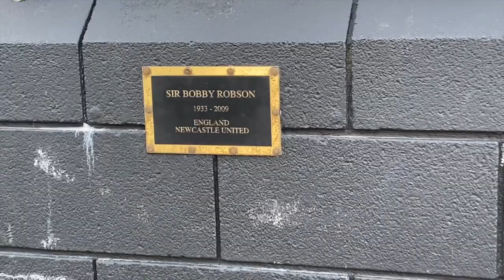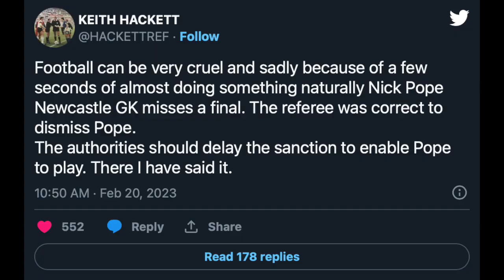NEWCASTLE UNITED / Geordieland 1892 / Howay the Lads /The Time is Now.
NEWCASTLE UNITED / Geordieland 1892 / Let's win ourselves a Trophy.